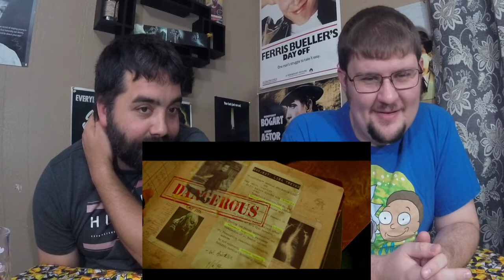Resident Evil: Welcome to Raccoon City Trailer #1 (2021) -(Trailer Reaction) The Second Shift Review